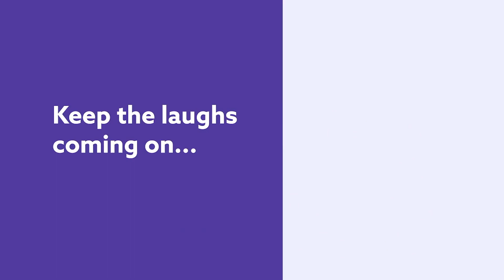ep 74 Comedian Mark Klein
Happy Tuesday, A great comedian for today - Mark Klien. I think you're going to really enjoy his take on life.

I have also put an opinion, more of a internal policy that applies to anyone doing work in our house.